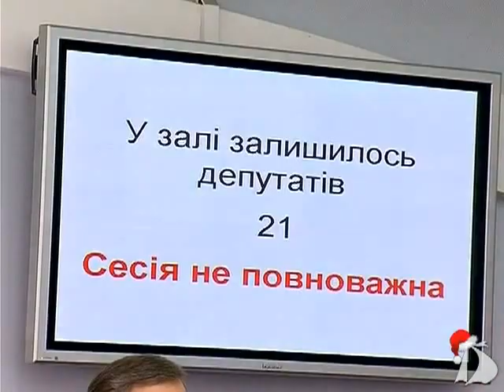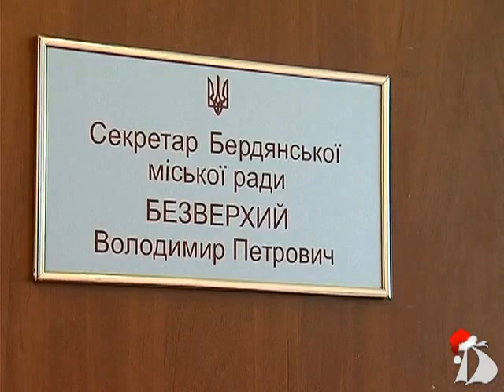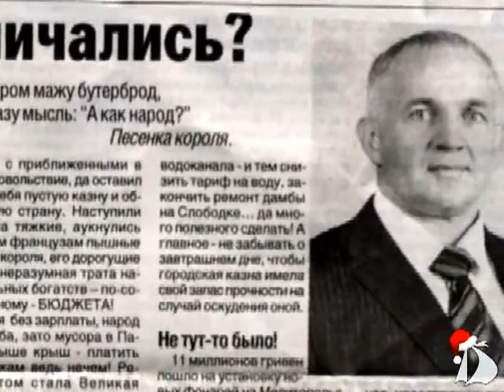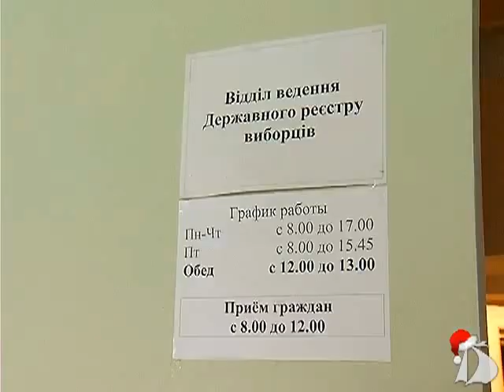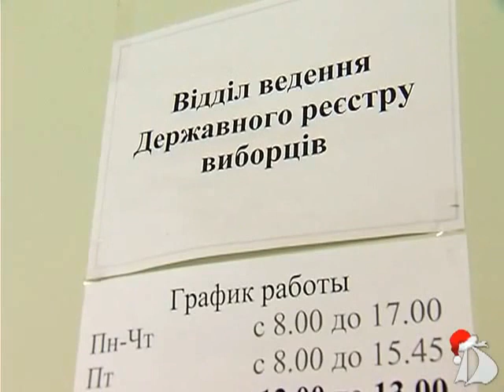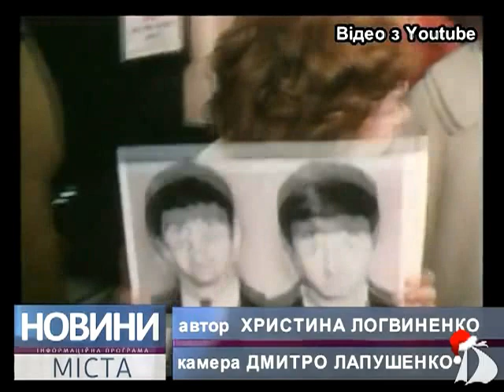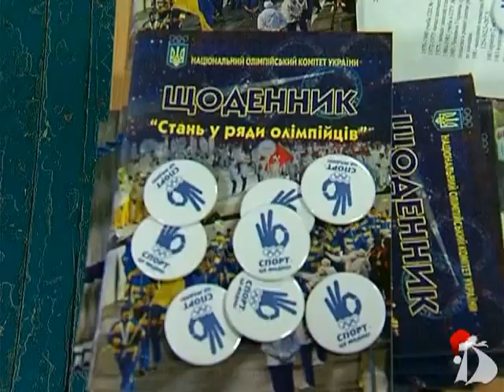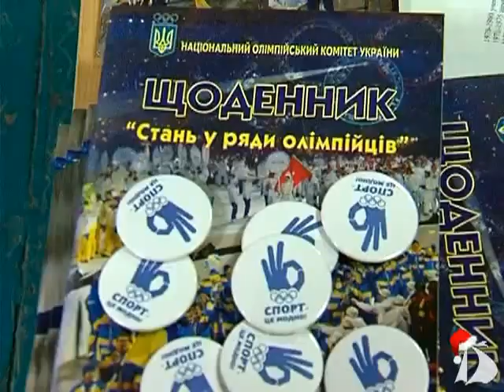Новости от "ТВ Бердянск" за 16 января 2013 года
Передача "Новости города - информационная программа" на телеканале "ТВ-Бердянск" за среду, 16 января 2013 года.